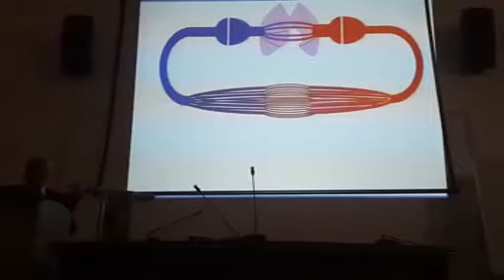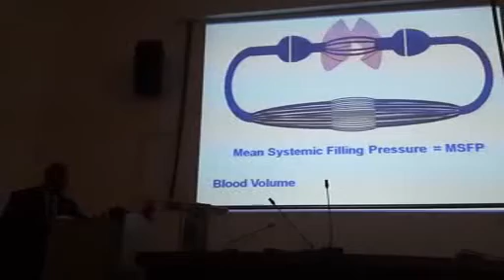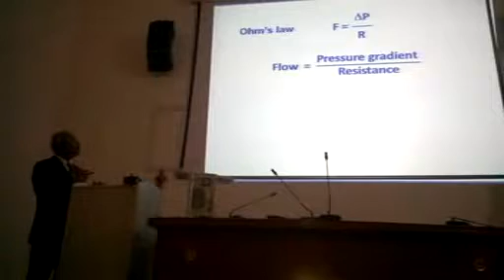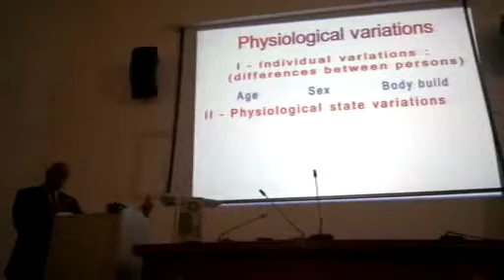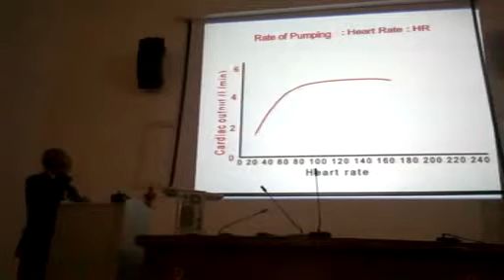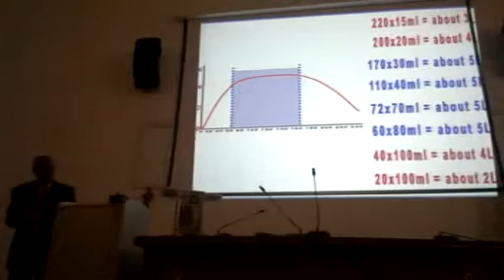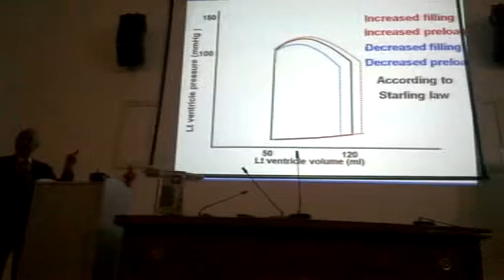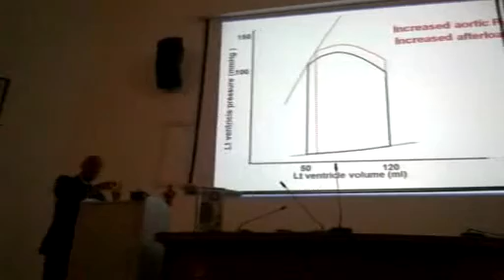lecture 8 -Dr.ph.mohammad hasan